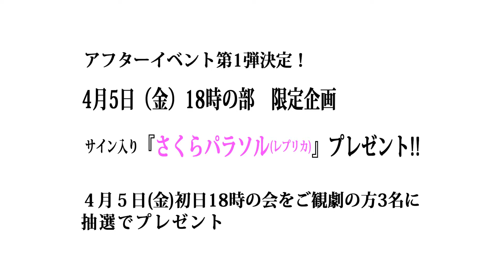2013年春のおどり 日生劇場 大阪松竹座公演 OSK日本歌劇団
東京日生劇場】OSK日本歌劇団創立90周年記念公演
『レビュー　春のおどり　～桜咲く国』

第１部　　山村若　構成・振付　/　吉峯暁子　演出
『桜絵草紙』
第２部　　名倉加代子　作・演出・振付
『Ｃａｔｃｈ　ａ　Ｃｈａｎｃｅ　Ｃａｔｃｈ　ａ　Ｄｒｅａｍ』
期間：平成25年4月5日（金）初日～8日（月）千穐楽
開演時間：昼の部12時・夜の部16時（☆5日のみ18時開演）
料金：S席8,500円　A席4,500円
場所：日生劇場（東京・日比谷）
‹チケットのお買い求め方法（販売中）›
（事前の会員登録が必要になります。）

【大阪松竹座】
『桜絵草紙 ～浪花バージョン～』
期間：平成25年4月19日（金）初日～29日（月・祝）千穐楽
開演時間：昼の部12時・夜の部16時（☆19日・24日は昼の部のみ）
料金：一等席8,500円　二等席4,500円
場所：大阪松竹座
‹チケットのお買い求め方法（3月5日（火）発売）›